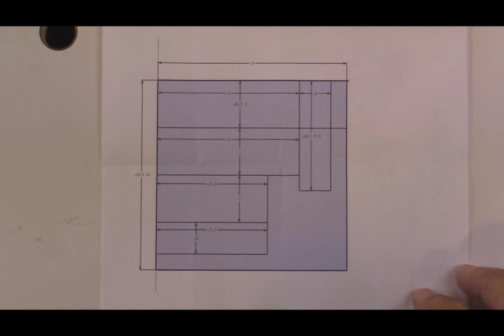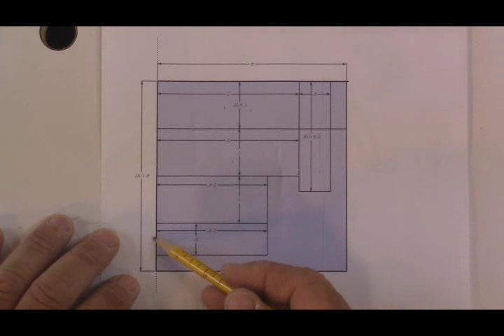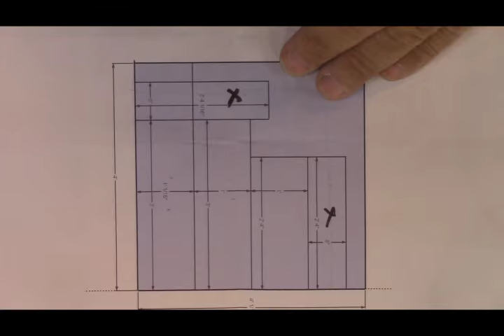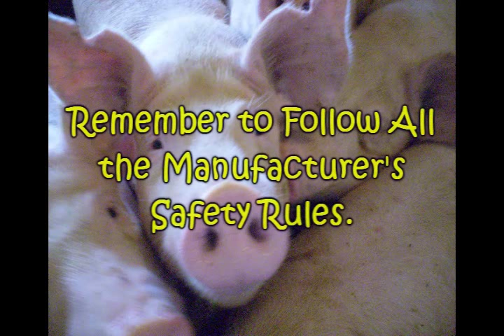Building the Princess Lilly wardrobe.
Building a wardrobe for all of Lilly's princess gowns. Made of 1/2 in MDF and painted royal purple. Then I delivered it to her palace (house) and "let it go" !